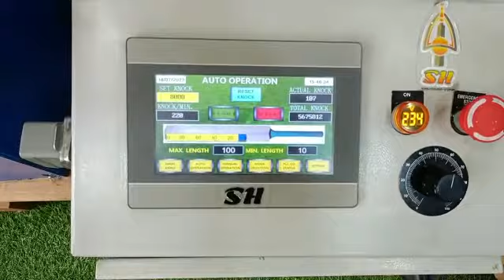TON Special Edition English Willow Cricket Bat Machine Knocking. just .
SH SPORTS GUDOWN AVADI AND
SH SPORTS GUDOWN PAMMAL CHENNAI.